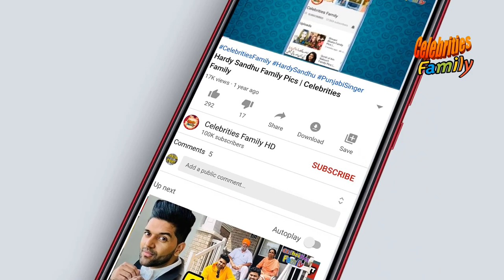Rubina Ashraf Family Pics & Biography | Celebrities Family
In this video you can watch famous Pakistani drama actress Rubina Ashraf biography & Family detail with her mother, husband, son & daughter meena tariq.
Once We have received your message and determined you are the proper owner of this content we will have it Removed, for sure.